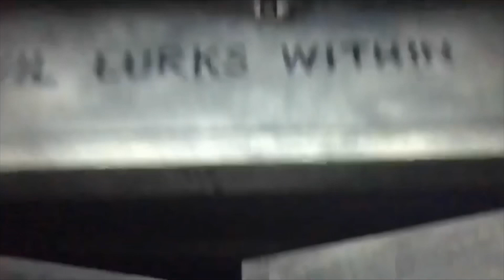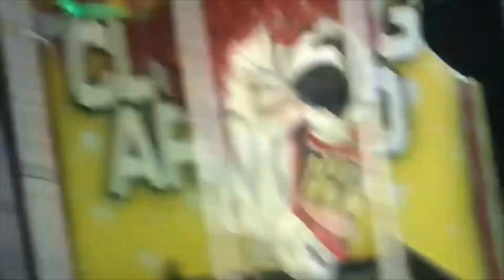Best moments 2019 - ghost train rides - minecraft - daz games